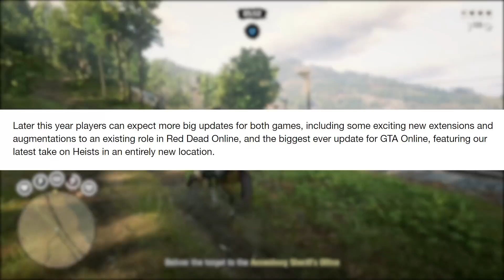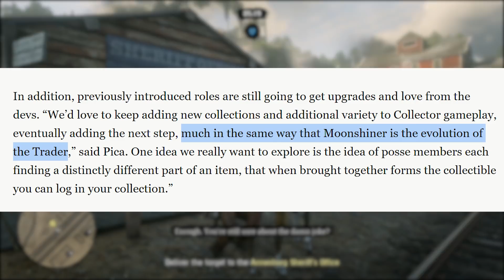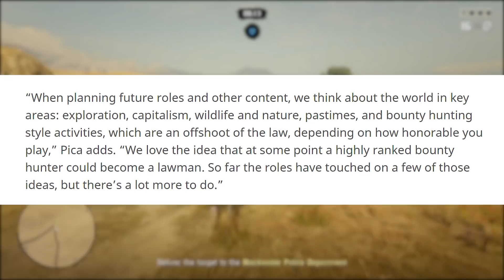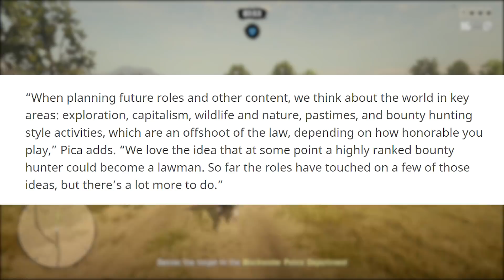OUTLAWS & Lawmen UPDATE in Red Dead Online! All Rockstar Intel, News, Leaks and More! (RDR2)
-OUTLAWS & Lawmen UPDATE in Red Dead Online! Players really want and outlaws and lawmen update for Red Dead Online and with all the recent Rockstar news, intel and leaks, there is a lot to discuss for the outlaw or lawmen roles, when they may arrive in Red Dead Online in a brand new update, and a lot more. We have a few sources from Rockstar Games in regards to an outlaws and lawmen DLC Update in Red Dead Online with additional interviews with Polygon as well as VG247 where they discuss Red Dead Online Outlaw Updates and Red Dead Online Lawmen Updates. Are you excited for new Red Dead Online outlaw and lawmen updates?

Timestamps
0:00 - Red Dead Online Update Intel
1:30 - Rockstar's Most Recent Information
3:04 - The Current Evolution of Red Dead Online Roles
6:32 - Rockstar's Early Hints of Outlaws and Lawmen Updates
8:14 - Outlaws and Lawmen Update Closing Thoughts

👋🏻  ADIOS AMIGOS!

©️ OUTLAWS & Lawmen UPDATE in Red Dead Online! All Rockstar Intel, News, Leaks and More! (RDR2) Video Uploaded by Hazard